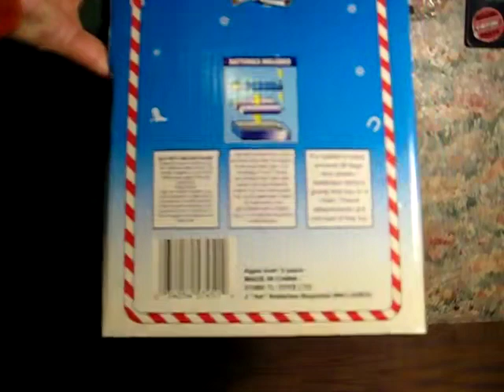Retro Rookery - Showroom : Singing Christmas Cowboy Going Up for Sale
Just in time for the upcoming holidays, here is a Christmas Caroling Cowboy from 1995.  He's up for sale of course.  He can be found on my eCrater store

Thanks for looking, and in the meantime do not forget to have a look at the other cool stuff I have for sale

and

And be excellent to each other.